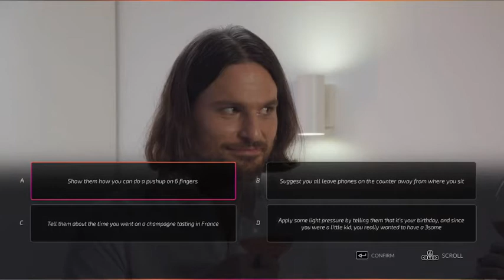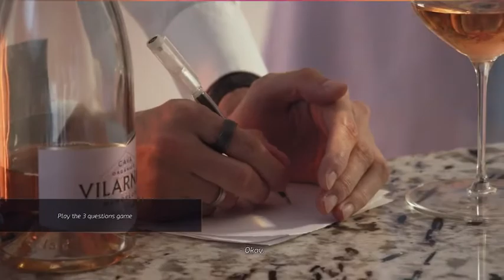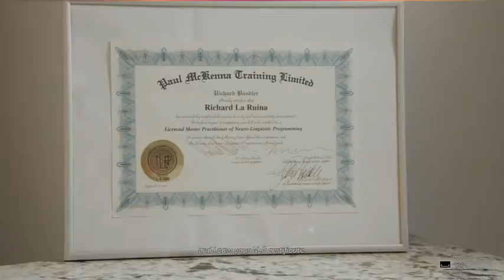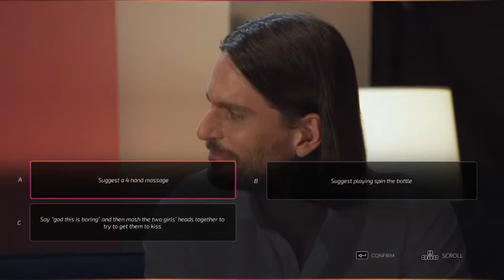Super Seducer 3: The Final Seduction #005 Threesome Part 2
Are you ready to Double your Dating skills?

Super Seducer 3 is the ultimate real-world seduction sim. You get to learn cutting-edge dating tactics that draw on decades of knowledge from the world's top gurus.

Super Serious or Super Fun
We know that some people play Super Seducer to have a laugh and choose ridiculous options and see what happens. We also know that some players like to play seriously and do their best to get the best endings and best result. In either case, we've got you covered in SS3.

Super Long
SS3 is longer but not necessarily harder. Each level has optional paths, and multiple endings, meaning you can replay and experience something new each time. New to the series is the Custom Mode which allows you to alter the gameplay experience in different ways that make the game more suited to how you want to play.

Super for YOU
Rather than focusing on commentary from critics, influencers, and random people on social media, we took a different approach with SS3's development. Richard personally read each and every buyer review in all languages, for both of the prequels. After doing this he had a list of the things that the PLAYERS want to see in the game. There is no pandering or aiming to please anyone but you.

Super Practical
Whereas a small number of players wanted to see "seduction in space" and other levels, the majority wanted to see relatable situations. That is why we have levels such as:

Gym: She's got the sexiest body in the gym and is doing her squats, how do you start the conversation, and transition to making love to her in the equipment closet?
Supermarket Seduction: A beautiful blonde is shopping, can you start the conversation and then take her home for tacos and sex?
Threesome: Make fantasy become reality when you take home two beautiful blondes from the bar.
Get Her Into Bed: You've had a nice date, but now it's time to make your move and bring her back home for some sweet lovin'.
Text to Sex: Follow our hero all the way through as you try to go from messaging, to date, and back to your place to seal the deal.
Sexy Girls Teach Sex: After playing SS3 you will be getting laid a lot, so its time to improve your bedroom skills in our Sex Education level.
Inner Game: Now that our seduction skills are maxed out, this level will give you all of the secrets to unshakeable confidence, empowering beliefs, and controlling your state.
Super Sexy
We have listened to buyers and turned the sexiness way up in SS3. If you appreciate beautiful women, then this is the game for you.

Thanks for taking the time to check out SS3 and we really hope you have a blast playing it.